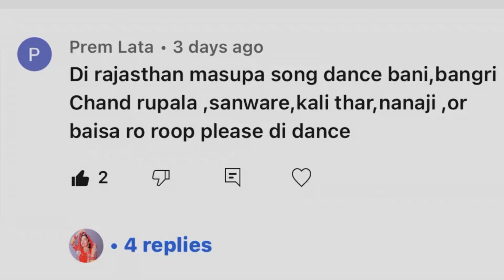|| शादी के लिए शानदार राजस्थानी मैशअप डांस || new Rajasthani song mashup || wedding special ||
Managed by 👇🏻

Bhai 👇🏻